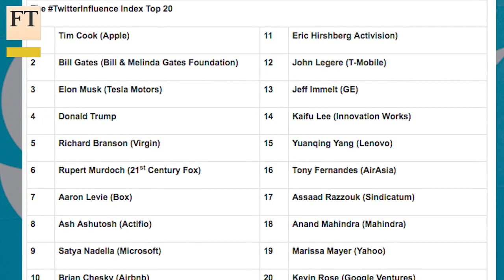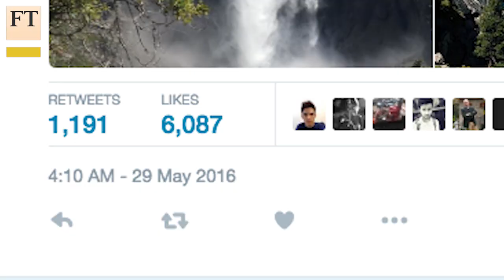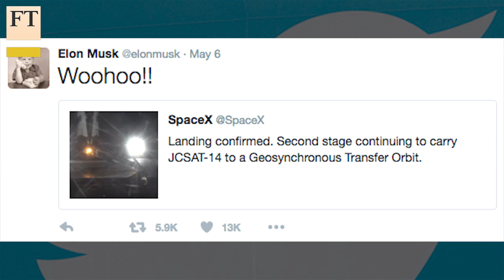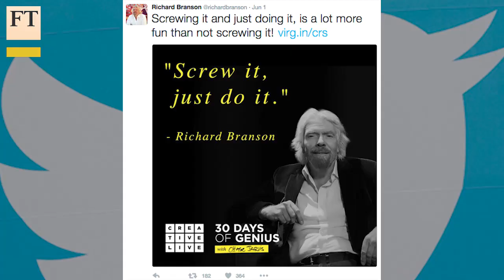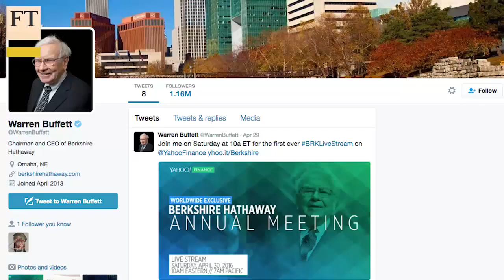Lucy Kellaway — do CEOs need Twitter? | FT Comment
FT columnist Lucy Kellaway says chief executives need to have a hard think before deciding to join Twitter. She looks at the successes and failures of CEO tweeters including Tim Cook, Marissa Mayer, Elon Musk and Warren Buffett.